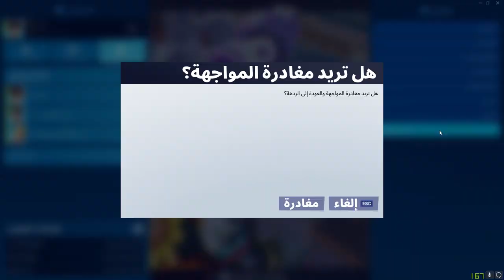حظ 🥚 تعال اتفرج 🤙